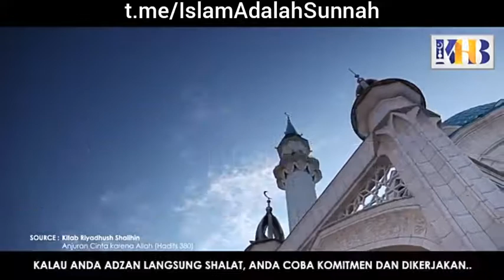ustadz Dr Khalid Basalamah ma - mencari kenikmatan shalat di masjid